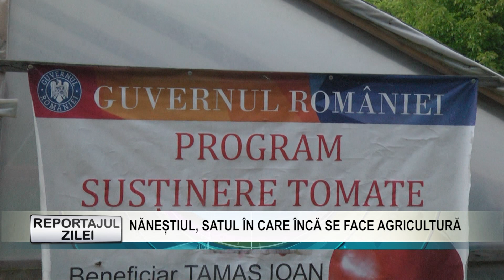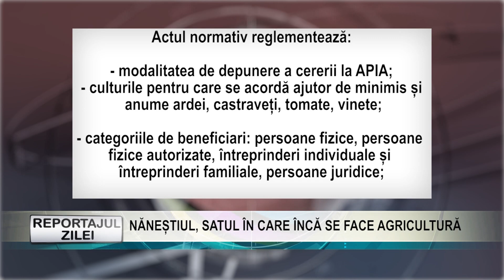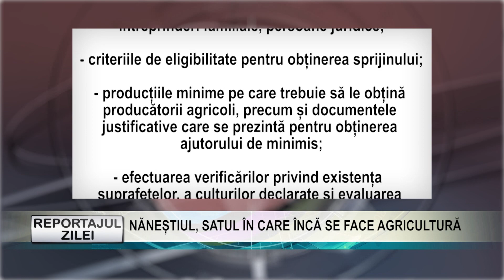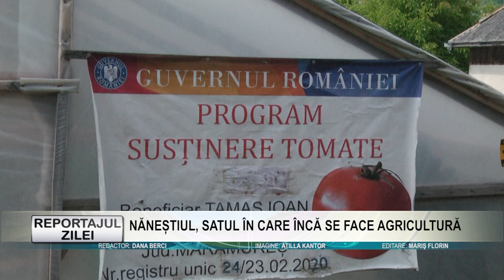Reportajul zilei 22 iunie 2021 NĂNEȘTIUL, SATUL ÎN CARE ÎNCĂ SE FACE AGRICULTURĂ